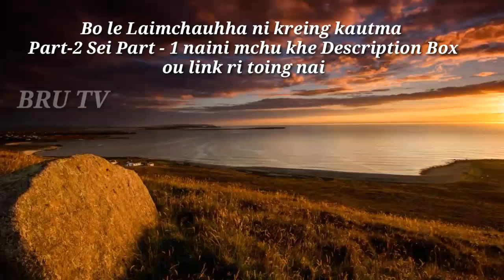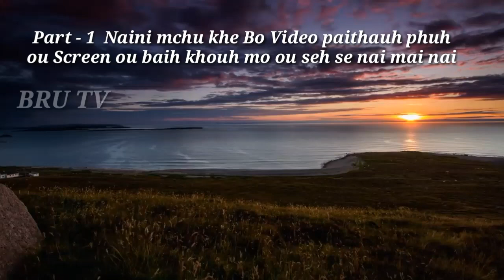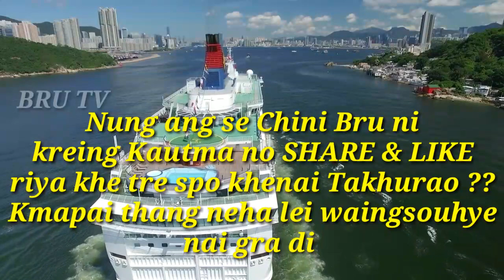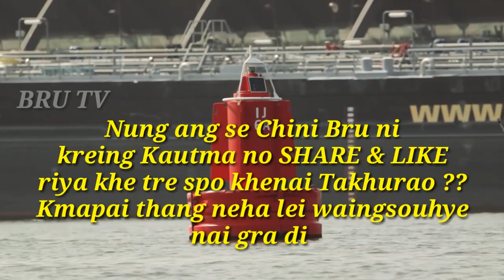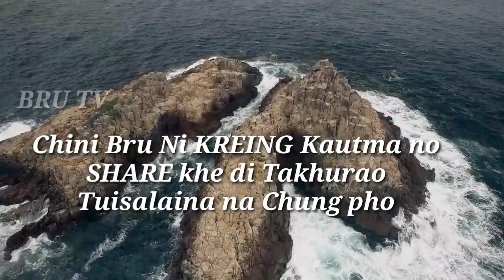Bru ni Laimchauha ni kreing kautma Part-2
Bqru ni Kreing Kautma sanai - Boisnati Reang

Tini bru rai ni folk Story  no tuisa ye laruh mo pho no ongha kheye Bo Video no snam mi sei kromo rai tong nang khe Comment  kheye samai khe ham nai.
Akhe Bru ni Kreing kautma no tuisa ni mchu nai le bai Share khenai
Je Bru ni Kreing khna sleh nai le Share kheya pho no ongmai ou